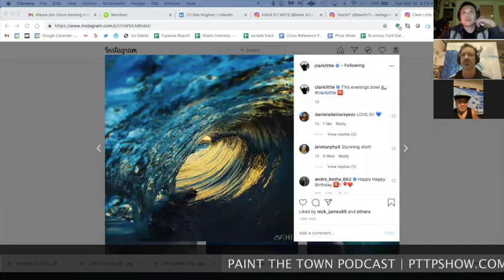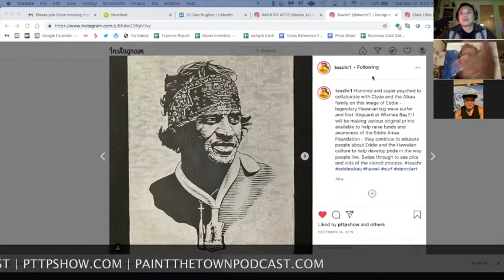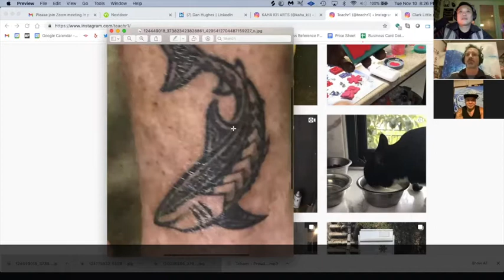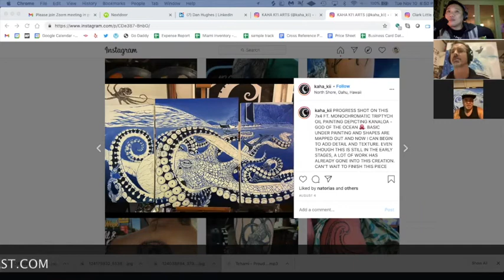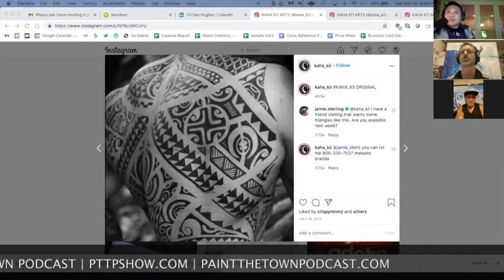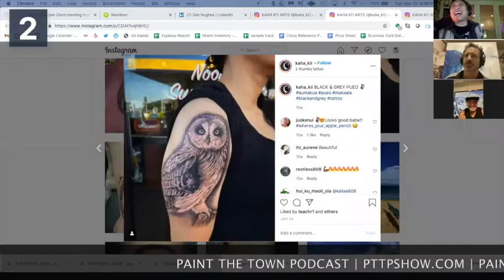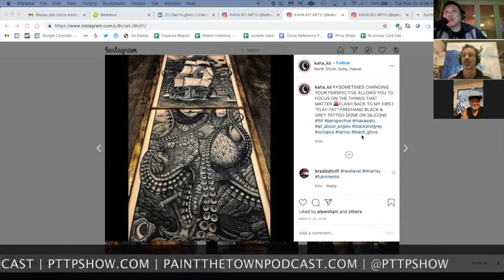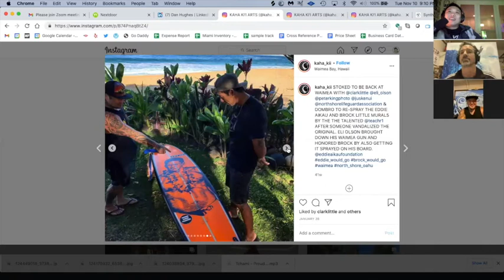Teddie Scott (Kaha Ki'i) - Episode 125 - PAINT THE TOWN PODCAST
Teddie Scott is a tattoo artist, chef, and designer from North Shore, Oahu.

Topics: Trump Shenanigans, Clark Little, Eddie Aiko, Chef Teddie, Leaving hawaii to the mainland, Octopuses, Tribal pattern tatoos, face tattoos, most painful spot to get tattooed, the traeger, Silicone skin canvases.